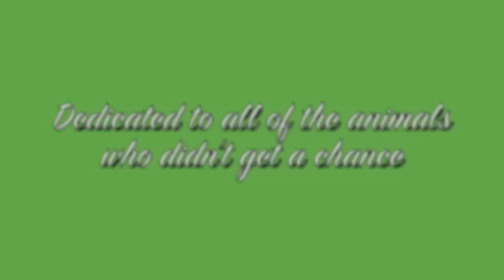Joey's Journey - healing haven animal fund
Joey the pit bull's journey from severe abuse to healing.
At 4 months old Joey was placed in a closed plastic bag and thrown from a moving car.  He suffered three severely fractured vertebrae in his neck which left him paralyzed in all for limbs.  His journey to learn to walk again is not only miraculous but one of hope and inspiration.  This video depicts his journey back to health with his veterinarian (now owner) Lynda Loudon Sheppard.